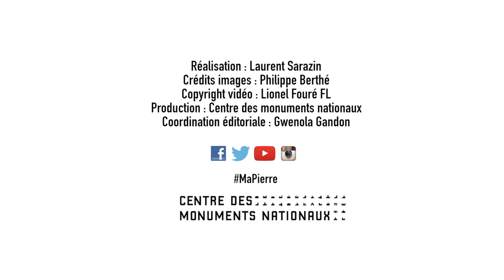La restauration du portail du château de Maisons-Laffitte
Ma pierre à l'édifice - Faites un don pour la restauration de la grille et du portail de la cour d’honneur du château de Maisons-Laffitte !